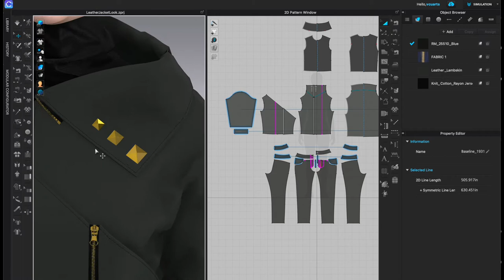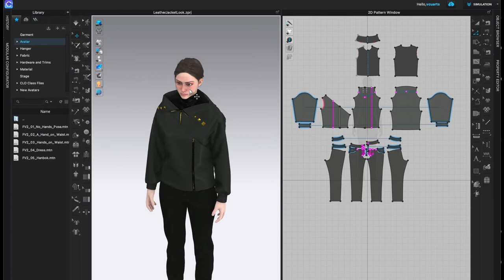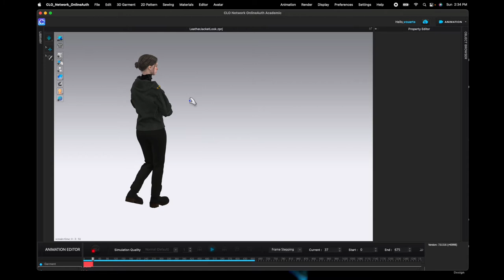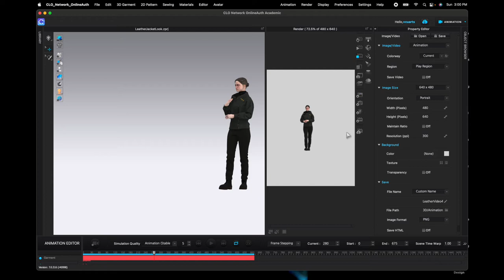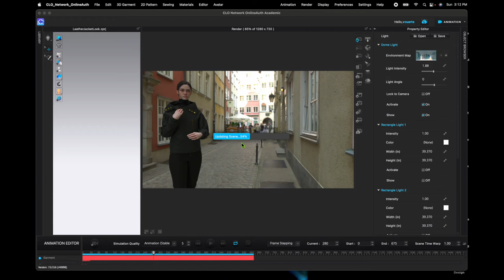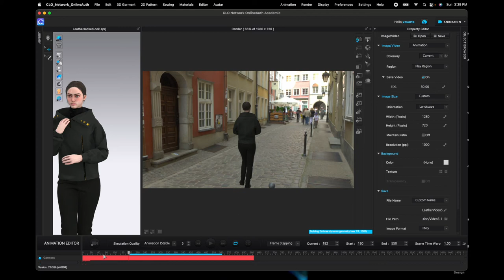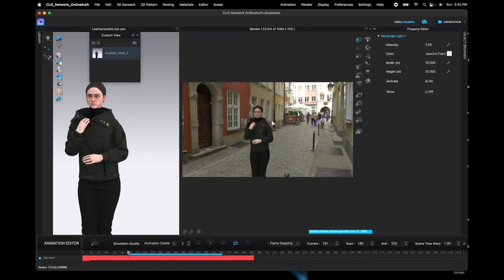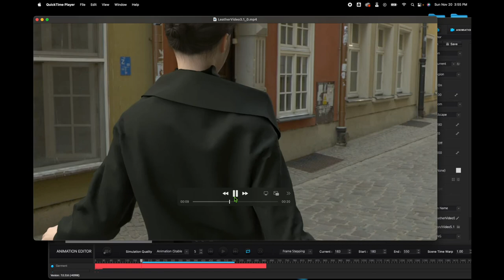How to Render Animation in CLO 3D 7.0--Adding 3D Environments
This video covers the entire animation process---preparing an avatar and garment for animation, using the animation editor to capture garment motion, navigating the render window & menu,  how to add 3D environment files, staging & lighting the scene, and troubleshooting when things go wrong.

00:00 Intro
01:29 Preparing Garments/Fabrics for Animation
10:32 Applying Motion Files
14:21 Animation Editor
22:48 Capturing Garment Motion with Animation (Stable) Simulation Setting
24:50 Render Window (after garment motion capture)
25:42 Render Menu
28:19 Image/Video Properties
34:35 Light Properties (Adding HDR file for 3D environment)
36:36 Positioning avatar in 3D environment
43:30 Play Region, choosing a section of the motion
46:35 Adding a Light Source
56:14 Render Properties, settings used for hi-res video quality
59:32 Final Render
01:02:52 The Final Result